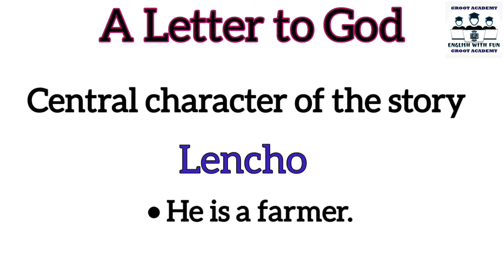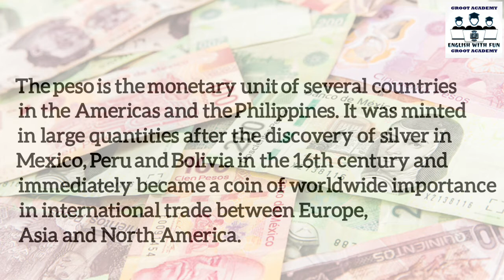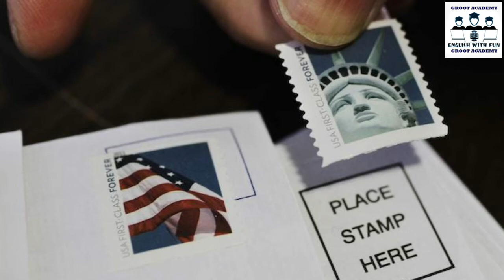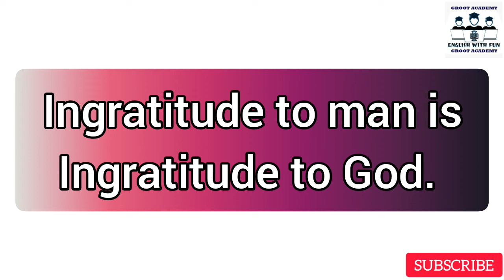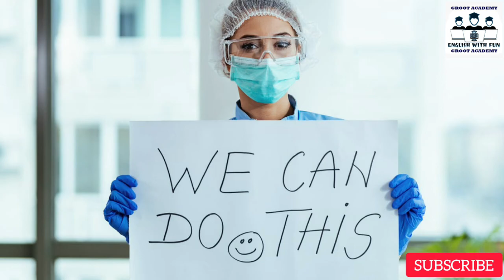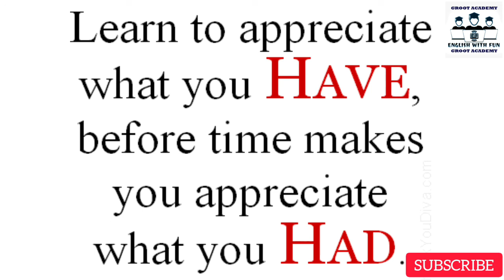A Letter to God | G.L.Fuentes | First Flight | HINDI | by Namratha Dagora.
Class 10 English, from the book First Flight, A Letter to God, Chapter 1, explanation in Hindi.

English lessons of class - 10,  Book - First Flight

Devender Sir and
Namrata Dagra .